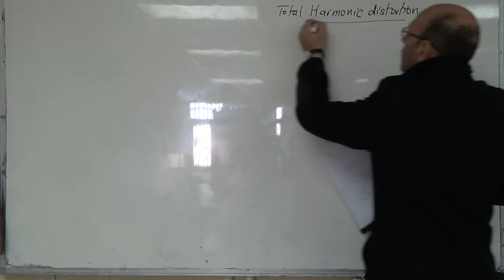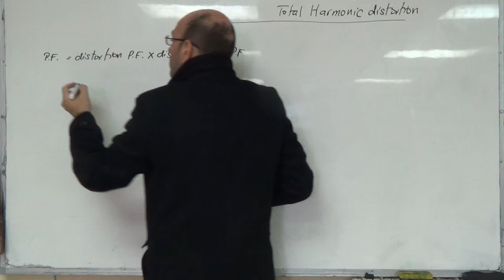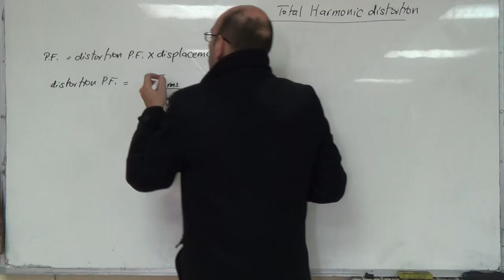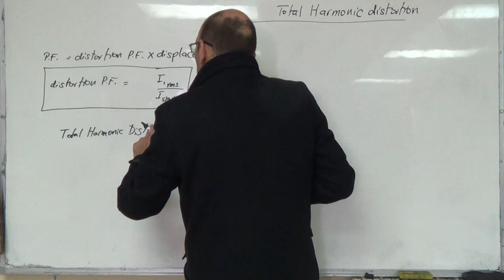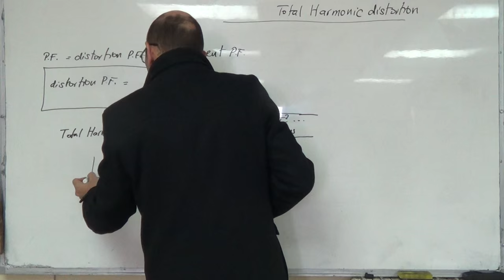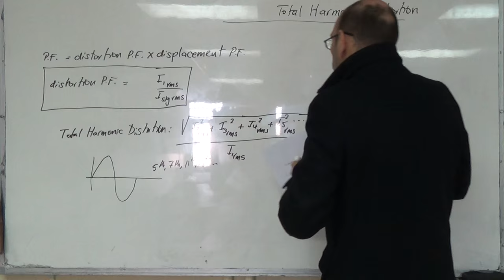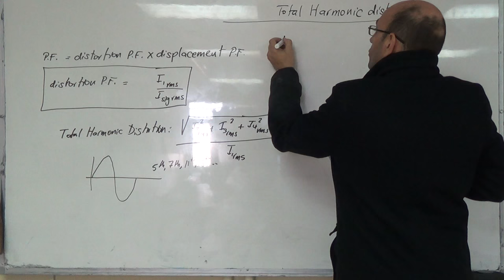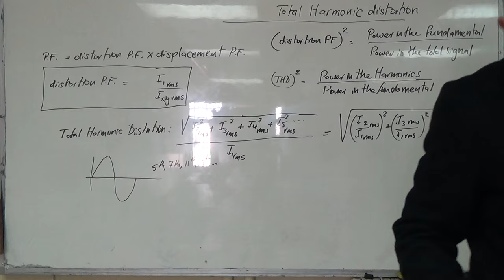Total Harmonic Distortion (THD) and Distortion Factor (DF), 23/11/2015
Note:  there is a slight omission at the end of this video.  The DF should be squared in the formula.